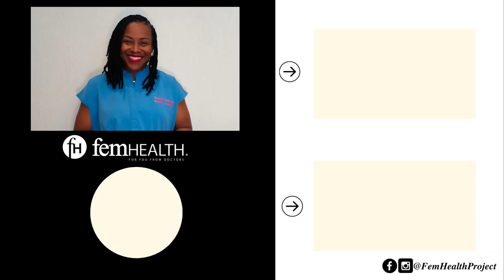5 Reasons for Green Vaginal Discharge: OB/GYN Explains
5 Reasons for Green Vaginal Discharge: OB/GYN Explains!

Have you noticed green vaginal discharge and wondered what might be causing it? In this video, an experienced OB/GYN breaks down the 5 most common causes of green vaginal discharge.

Learn the key signs to watch for, potential underlying conditions, and when you should consult a doctor.

If you found this video helpful, please give it a thumbs up, share it with others who might benefit, and subscribe to our channel for more videos on women's health and wellness.